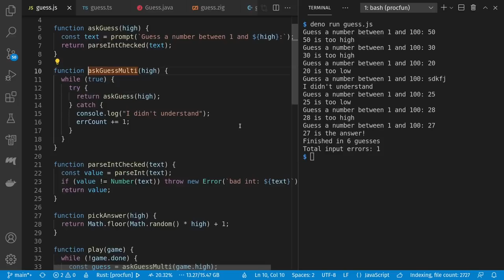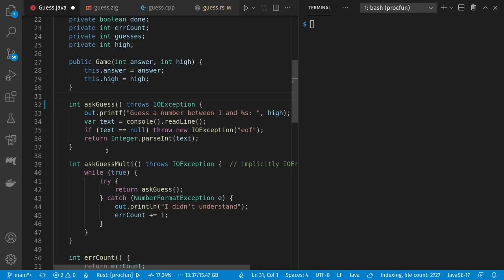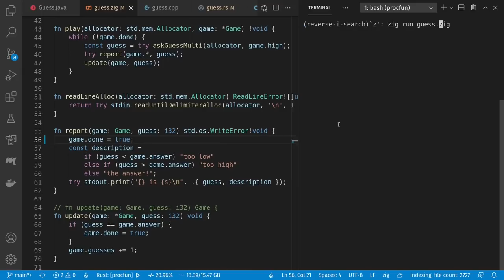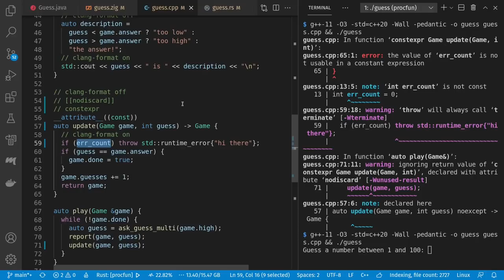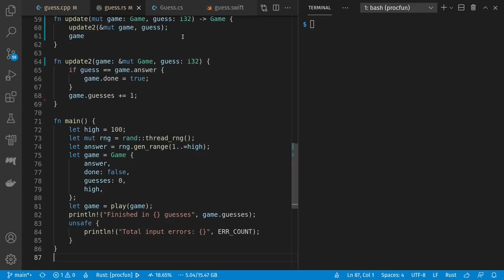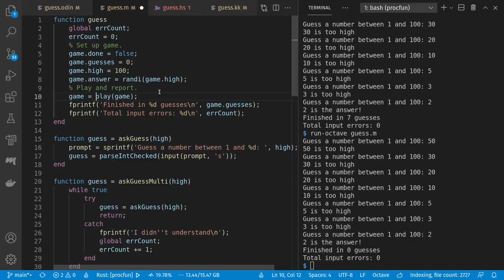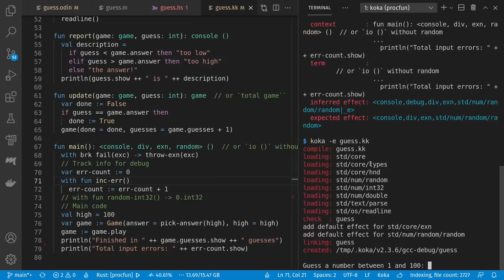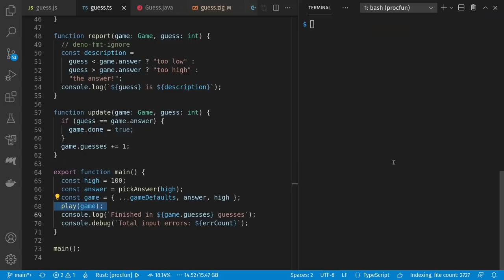Know what your functions are doing? - Side effects in 12+ languages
Thanks much to my patrons for their support! And to others who've contributed on specific videos and to everyone else who watches and supports the channel in any way.

Also thanks much to Brandon Blanker Lim-it for hi and bye in Filipino! - And also thanks to Brendan Zabarauskas for finding the link to the Haskell `catchStateT` solution and to the Koka maintainers for adding readline to the standard library for me!

0:00 Intro
0:52 JavaScript
2:02 TypeScript
2:51 Java
4:34 Zig
7:10 C++ (cpp)
9:54 Rust
11:37 C# (csharp)
12:04 Swift
12:41 Odin
13:29 Octave / Matlab
15:05 Haskell
16:14 Koka
18:32 Nim
19:56 Thanks to patrons!
20:16 Epilogue